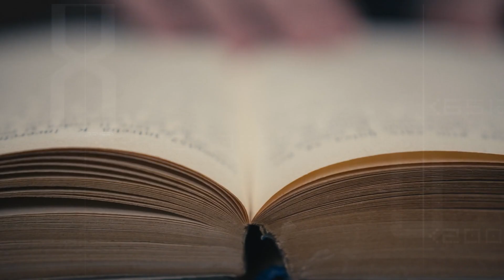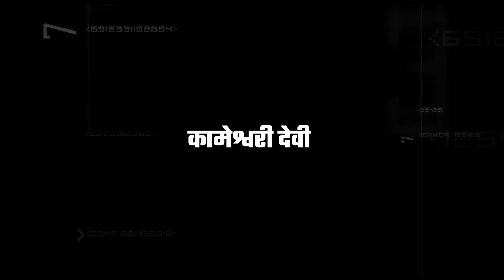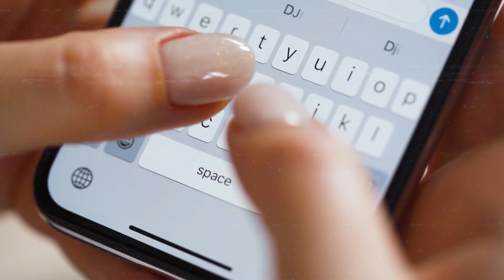इसकी भी पूजा होती है हमारे देश में | Kamakhya Devi Mandir Ke Bare Mein Jankari Hindi Me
About This Video:
In this video we have given you information about one of the most mysterious temples of India Kamakhya Devi Temple and why this temple is counted among one of the best temples of India.